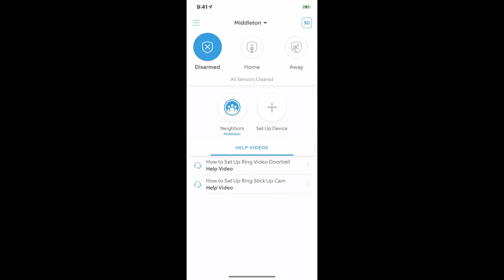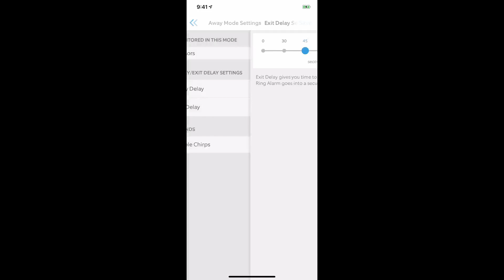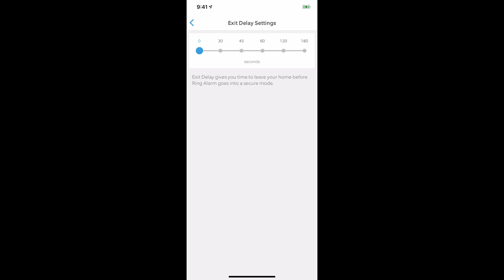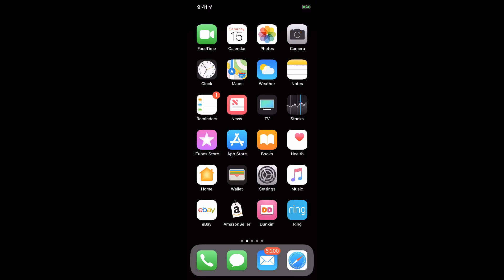How to set Exit and Entrance Delay Settings Ring Alarm Mobile App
Ring Alarm
How to set Exit and Entrance Delay Ring Alarm Mobile App